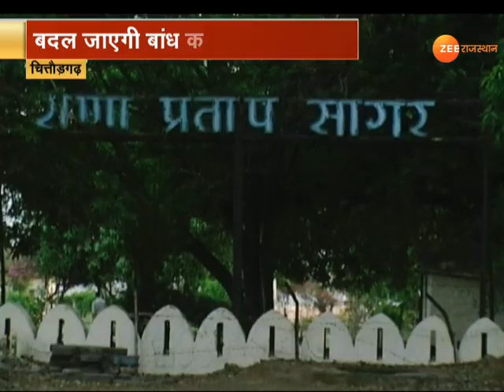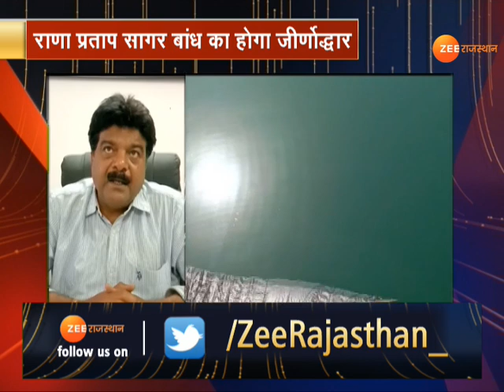चित्तौड़गढ़: बदल जाएगी राणा प्रताप सागर बांध की तस्वीर । Rana Pratap Sagar Bandh। Rajasthan News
सरकार ने राणा प्रताप सागर बांध के जीर्णोधार के लिए 44 करोड़ की वित्तीय स्वीकृति दी । 50 साल पुराना है राणा प्रताप सागर बांध